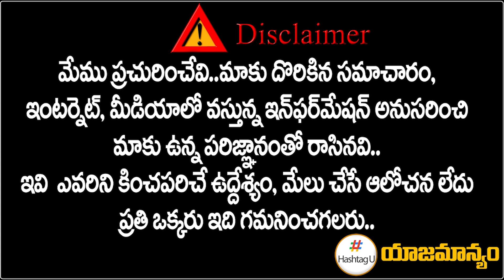ఎన్నికల బాండ్లు ద్వార చీకటి రాజకీయాలు జరుగుతున్నాయి | Paparao Analysis on Electoral Bonds | HashtagU